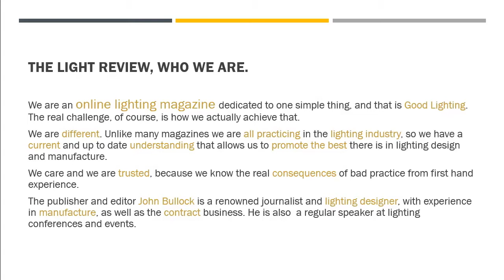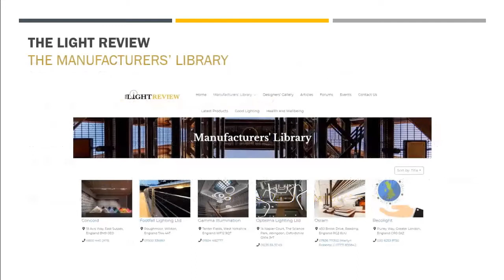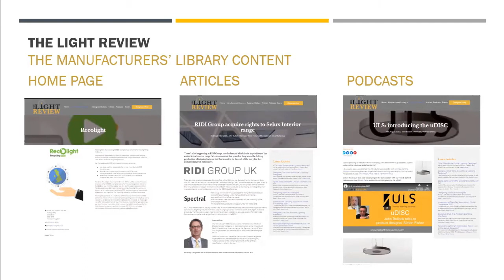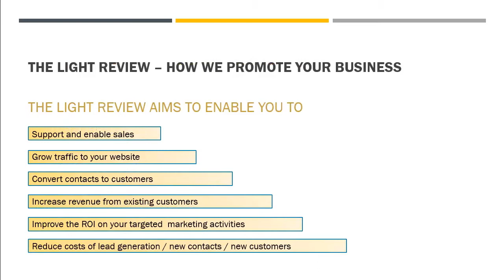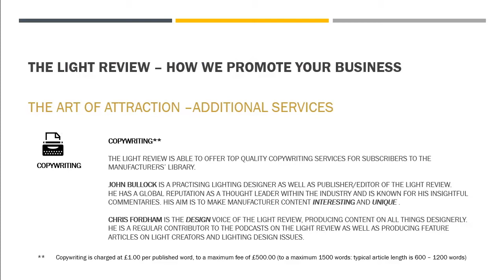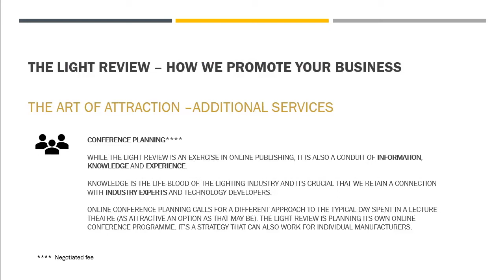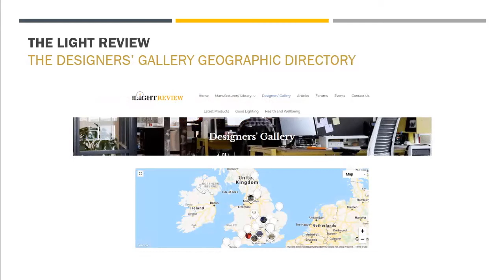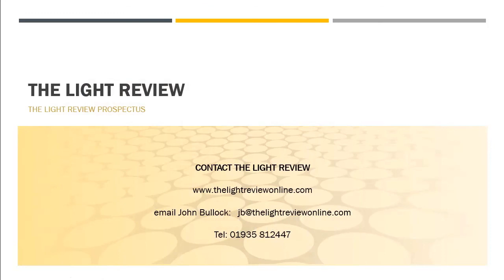The Light Review Manifesto 2021